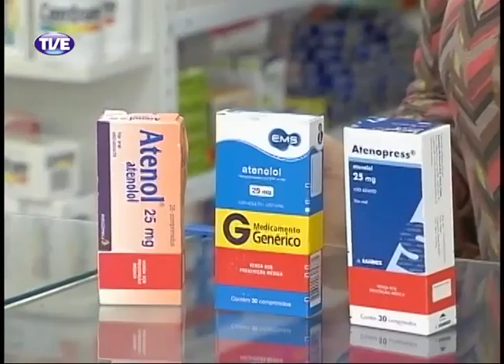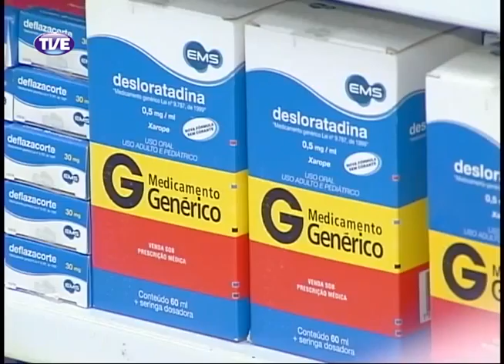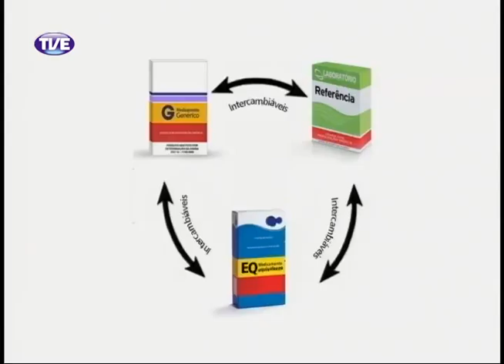Jornal da TVE Primeira Edição 17/01/14 Bloco 1